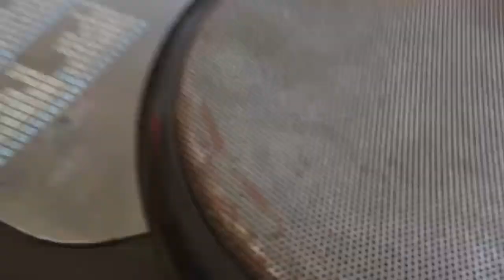Association Full-love la colline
performance du jazz Full-love